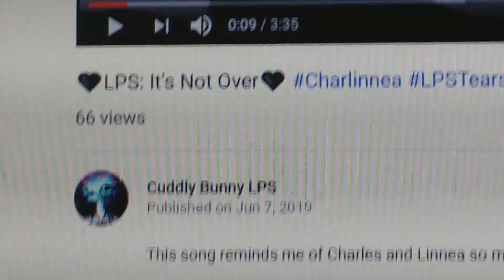LPS: News from Miko